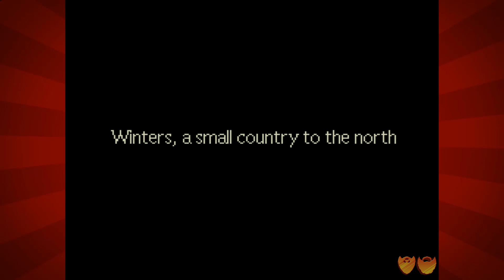EarthBound | Let’s Play Ep. 13 | Super Beard Bros.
We're going on a treasure hunt! We're going to find some cookies!!

EarthBound, also known as Mother 2 in Japan, is a 1994 Japanese role-playing video game co-developed by Ape Inc. and HAL Laboratory and published by Nintendo for the Super Nintendo Entertainment System video game console. As Ness and his party of four, the player travels the world to collect the 8 melodies in order to defeat the evil alien force Giygas. It is the second game of the Mother series and the first and only to be released outside of Japan for two decades.

Endcard song by Rock Facts